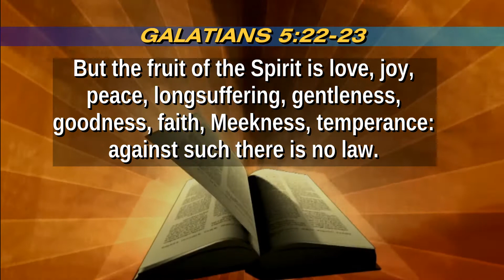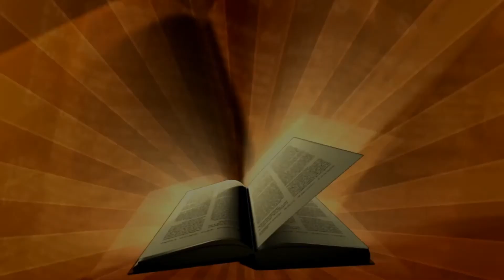Galatians 5:22-26 (January 27, 2021 Bible Study)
Good evening. For tonight's Bible Study; we wrap up Galatians 5 by studying verses 22-26; including a look at the Fruit of the Spirit.